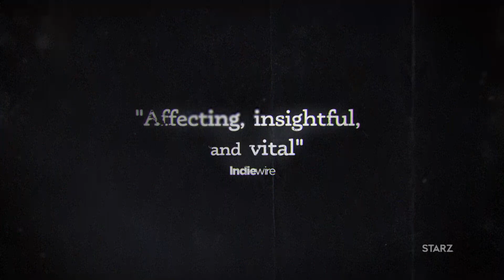AMERICA TO ME teaser | 2018 LA Film Festival - Sept 20-28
Teaser for AMERICA TO ME, playing in the SERIES section at the 2018 LA Film Festival, Sept 20-28.

Poignant and funny, epic and intimate, America to Me spends an academic year at Chicagoland's elite Oak Park and River Forest High School (OPRF), allowing its students, families, faculty and administration to tell stories of the pressures and challenges teens face today in their own words.

Playing September 23 at 7:30 PM at The Writers Guild Theater, Beverly Hills